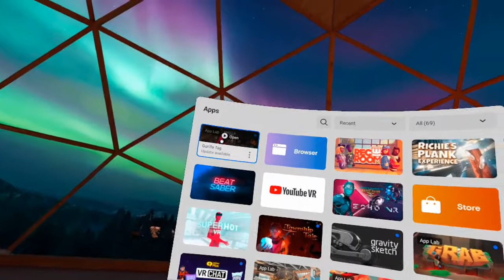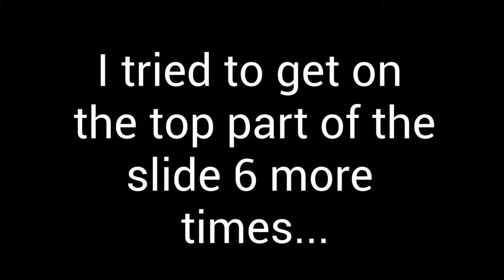New update on Gorilla Tag!!!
There is a bunch of black space at the end of the video because I forgot to delete it.